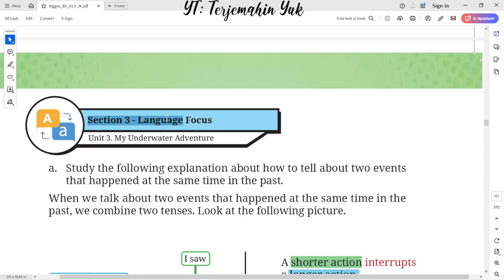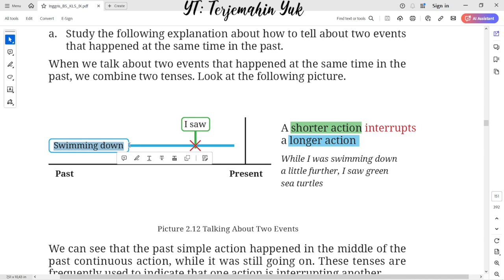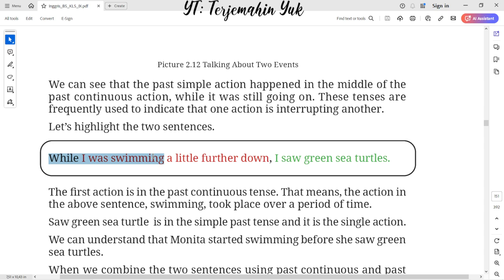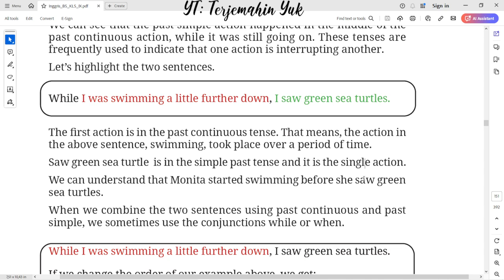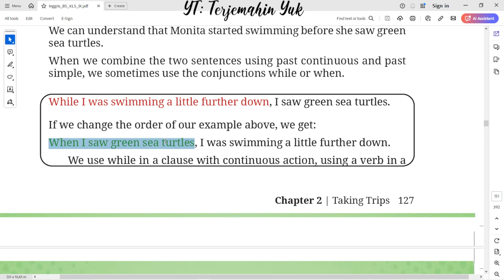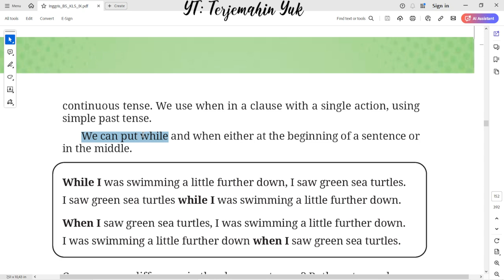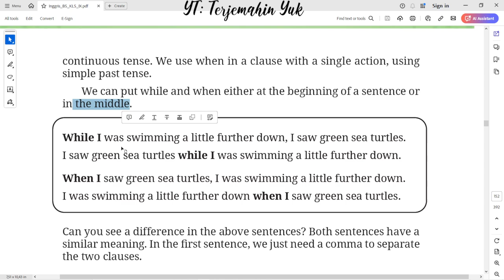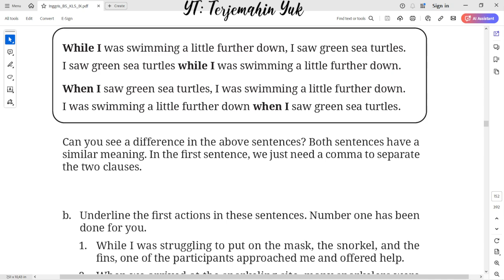Hal. 127-128 kelas 9 Terjemahan Buku Bahasa Inggris SMP / MTs Kurikulum Merdeka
How to tell about two events that happened at the same time in the past. We use past continous tense and past tense.
A shorter action interrupts a longer action.

terjemahin yuk
terjemahinyuk
terjemahkan yuk
Tingkat Lanjut
kunci jawaban
belajar bahasa inggris
pelajaran
halaman .